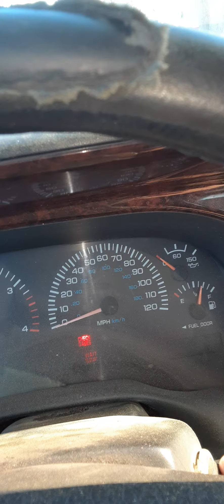COLD START CUMMINS 24-valve setting about a week